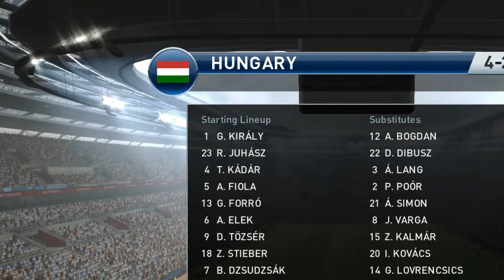International friendly match Greece VS Hungary